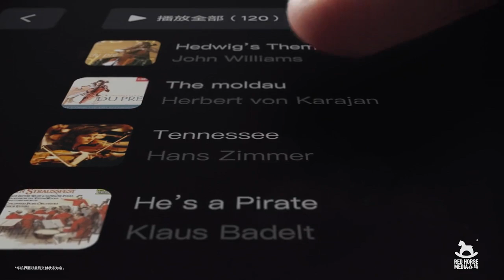li xiang L9 New energy vehicles are exported to Central Asia.